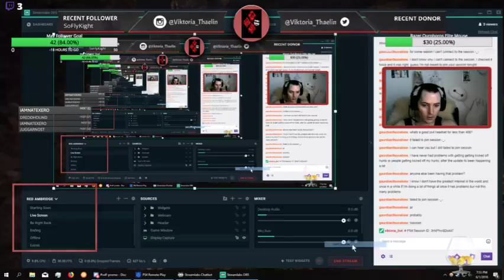Highlight: The Shit Show - Hunting Blue Toasters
Finishing unlock quest for Lunestra, Wrecking Vaal Hazak's day, and Killing Xeno in laughable ways.